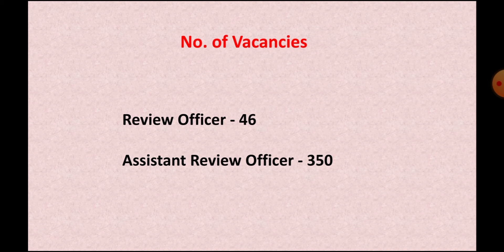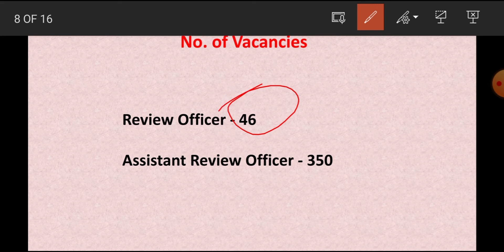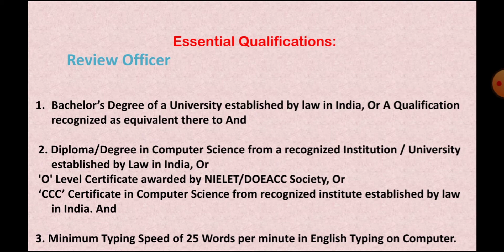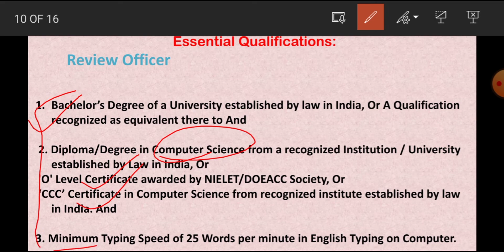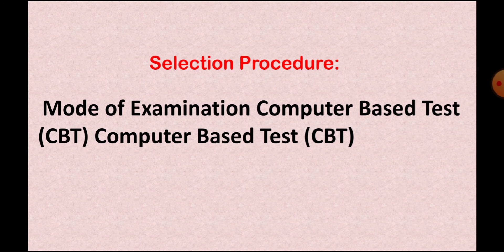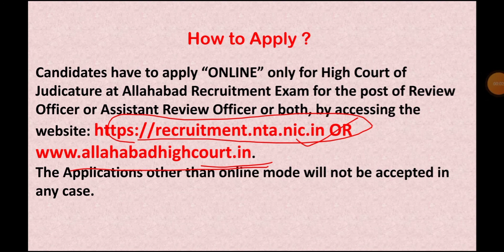Allahabad High Court Vacancy 2021 | Allahabad High Court RO ARO Vacancy 2021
current questions 2021(Part 2)